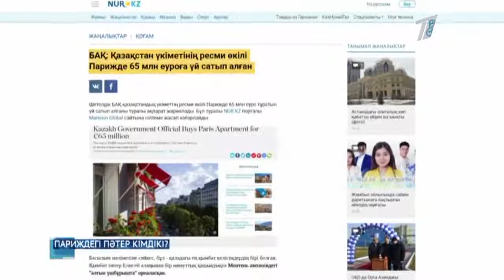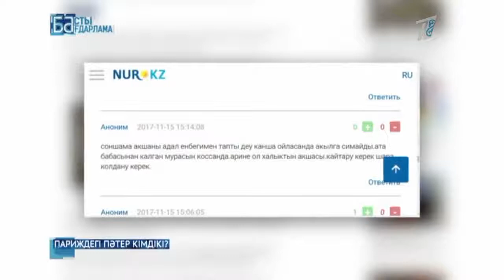Парижден 65 млн еуроға пәтер алған қазақстандық шенеунік кім